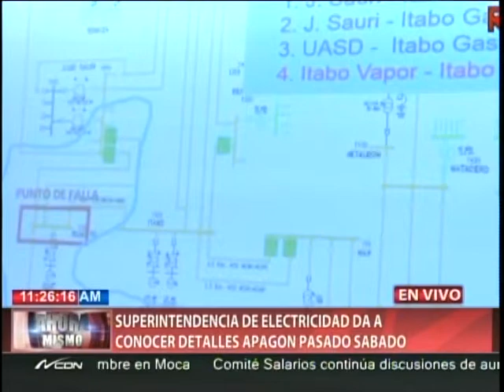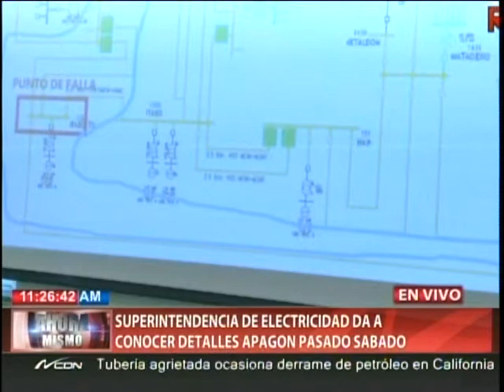Superintendencia de Electricidad da a conocer detalles apagón del pasado sábado